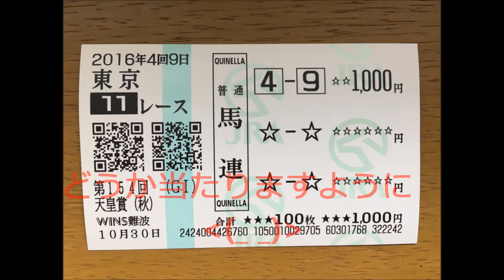天皇賞（秋） (結果） ねこ予想！！